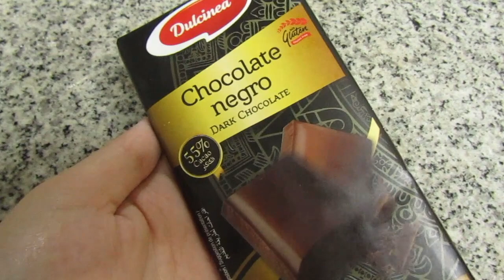Best Dark Chocolate and Date cookies Ever (such a yummy snack) / Just Anya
Ingredients:
70g butter
125g sugar
1 egg
1 tsp vanilla essence
pinch of salt
180g flour
1/2 tsp baking soda
1/2 tsp baking powder
1/3 cup chopped dates
1/2 cup dark chocolate
Bake at 180 C for 10-12 min